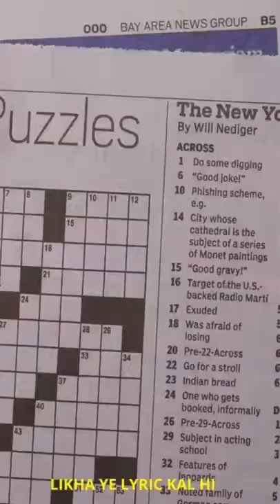POMFRET FRY - KARMA | KALAMKAAR